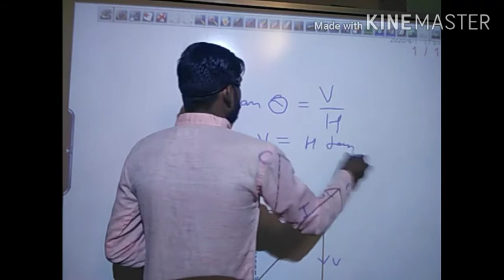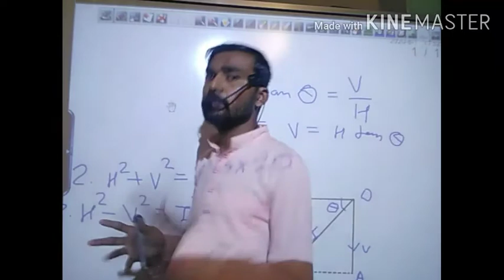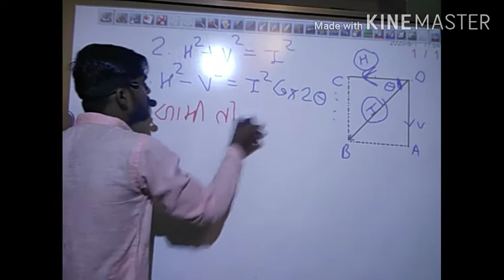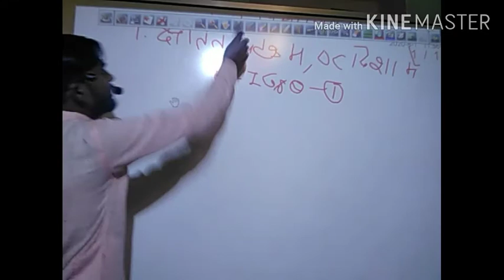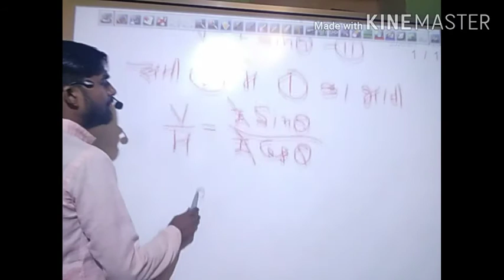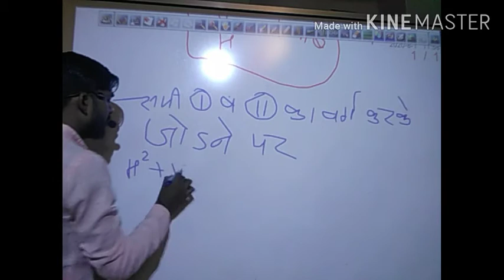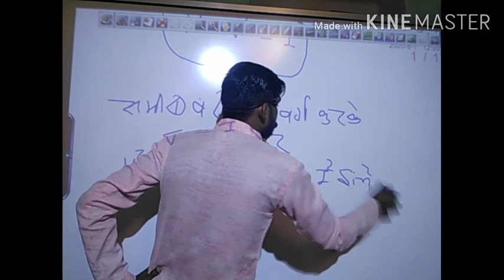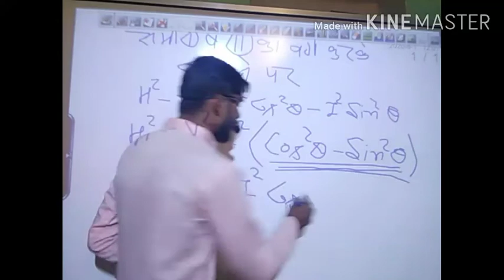पार्थिव चुम्बकत्व के अवयवो H,V,I, मे संबंध